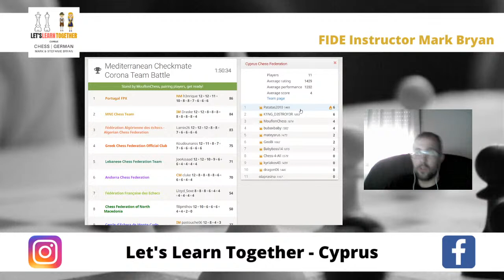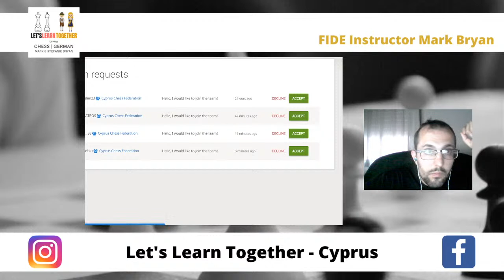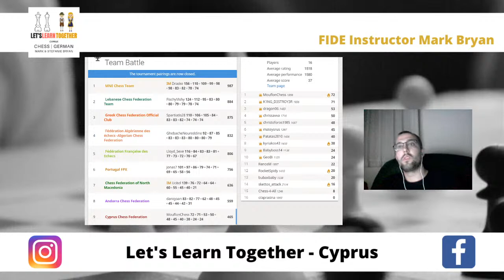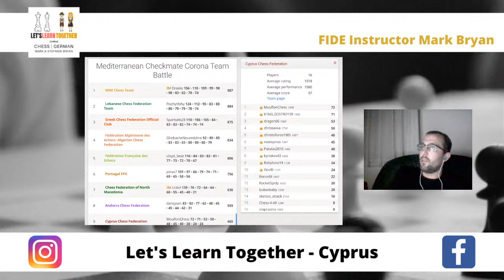Mark Bryan playing at the Mediterranean Checkmate Corona Team Battle - lichess.org